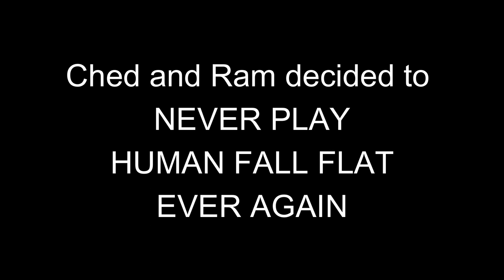Mustafar Flashbacks | Human Fall Flat Ep.4 Final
Today and for the last time, me and  @doesntmatterrr   (AKA Deadpool and Captain America) try to escape prison in a castle to become Avengers. Safe to say we did it and now are Avengers. This will also be the last time EVER we play this game. It hurts too much.